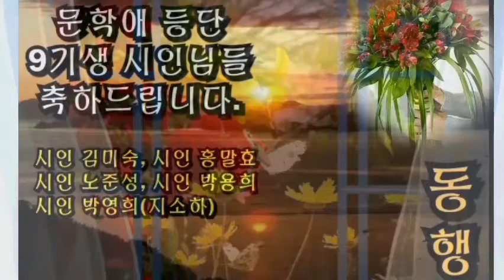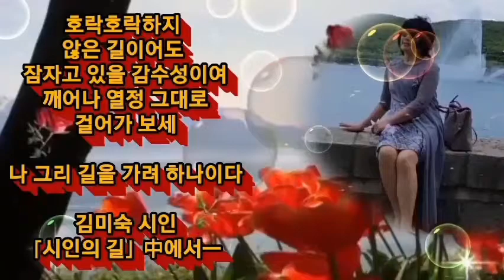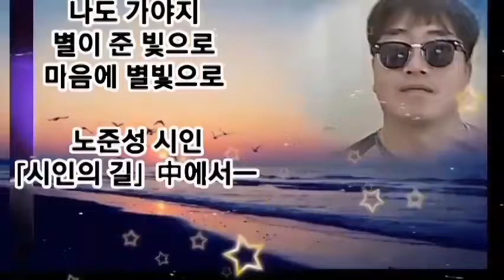문학애영상편집부-9기생-등단기념 영상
인연 속을 나누는 문학애